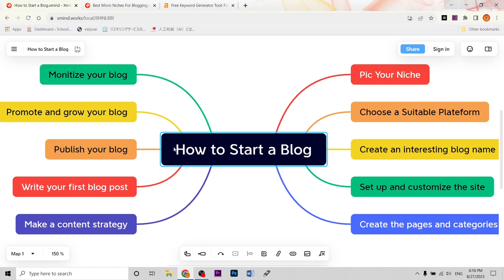How to Start A Blog And Make Money in 2023 @SANIOfficial29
How to Start A Blog And Make Money in 2023

how to start a blog for beginners
how to start a blog step by step for beginners
how to start a blog 2023
start a blog
start a blog in 2023
how to start a successful blog
blogging 2023
how to start a blog for free